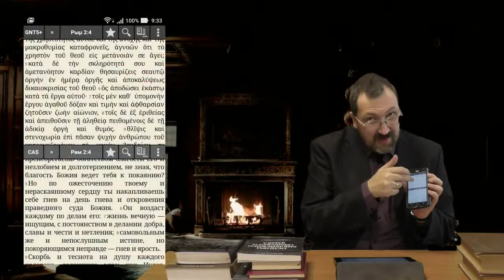Греческий язык Нового Завета 1 2 Как изучать греческий язык